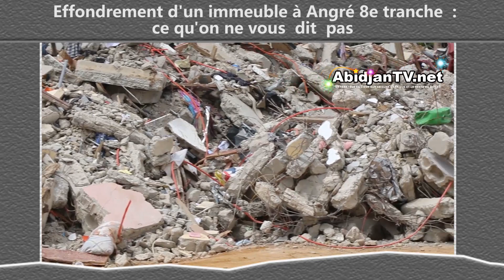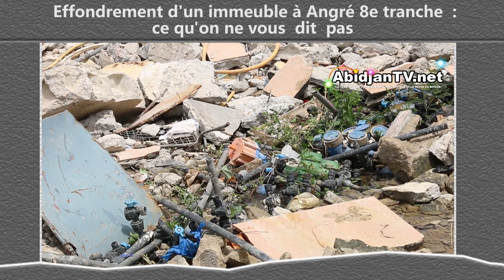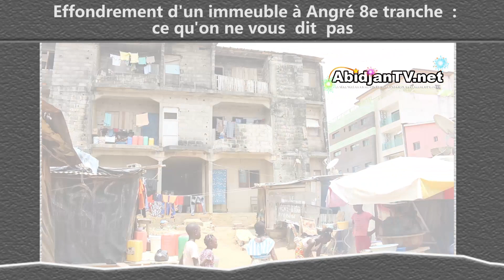Effondrement d'un immeuble à Angré 8e tranche :ce qu'on ne vous dit pas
Effondrement d'un immeuble à Angré 8e tranche  :
ce qu'on ne vous  dit  pas